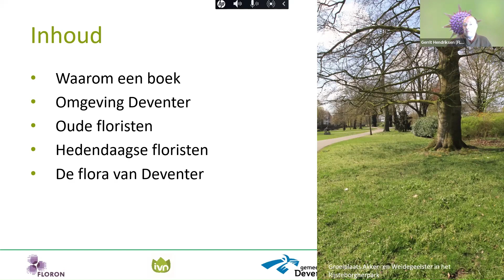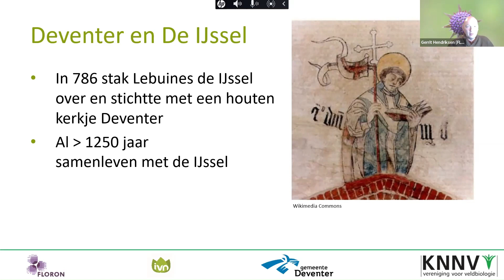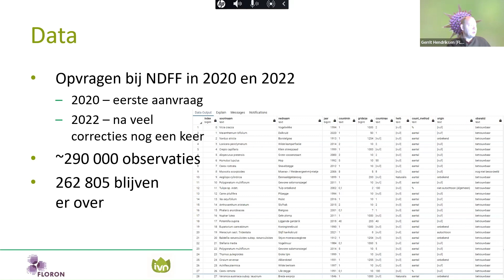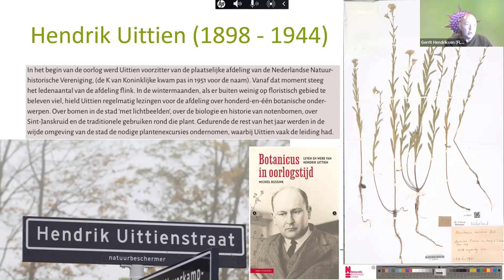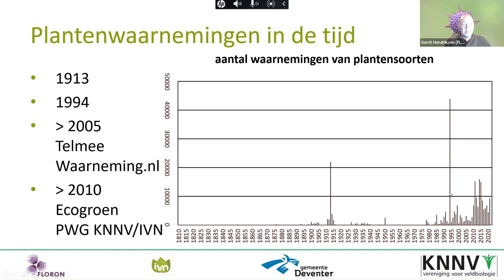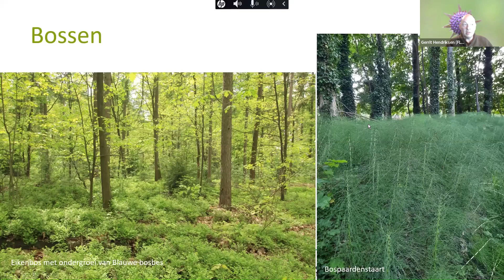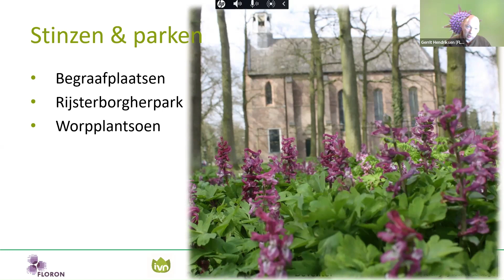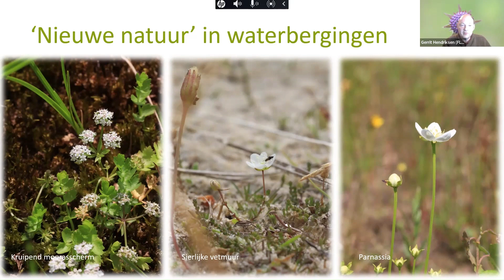Ode aan de Flora van Deventer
Gerrit Hendriksen geeft een lezing over het tot stand komen van het boek 'Ode aan de Flora van Deventer'. Deze video is onderdeel van het FLORON-winterprogramma 2022.

FLORON (Floristisch Onderzoek Nederland) zet zich al ruim 30 jaar in voor onderzoek naar en bescherming van de Nederlandse wilde flora. Hierbij krijgt het landelijk bureau hulp van honderden vrijwilligers die door het hele land actief zijn.